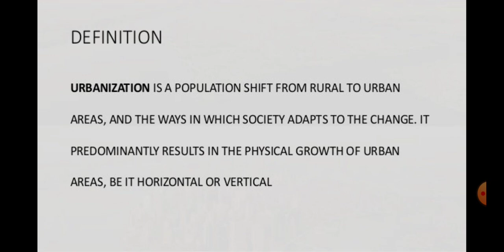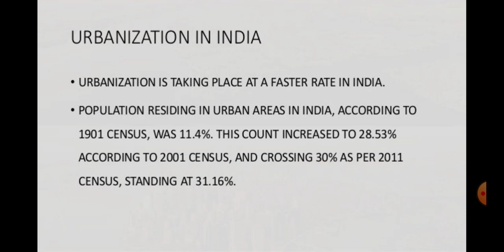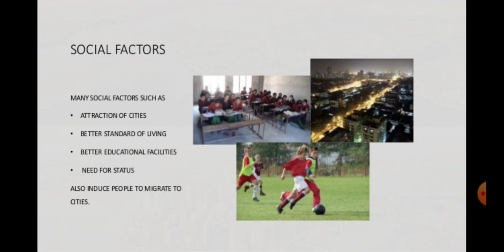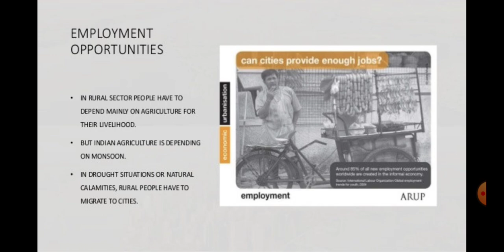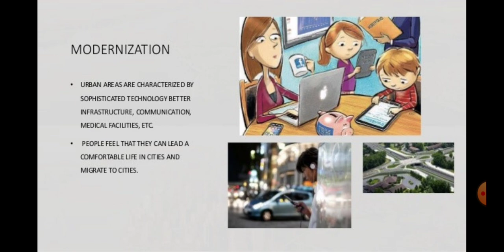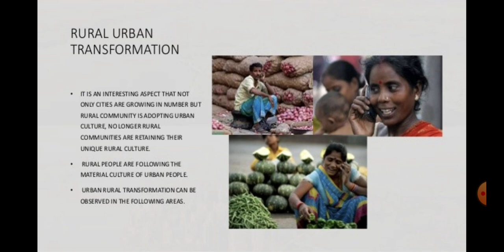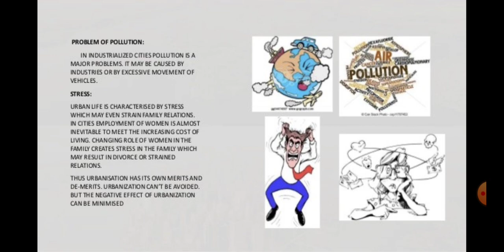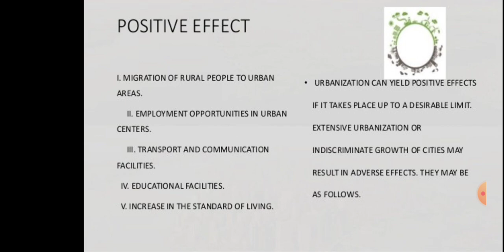Urbanization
Environment unit 1